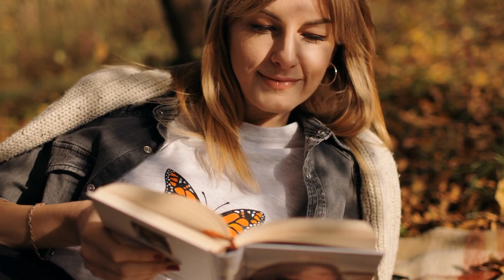Optimize Your Selfcare Practice With This Easy Strategy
In this episode, we explore why self-esteem is a challenge for many women and how we can overcome it. From societal expectations to personal growth, we discuss the importance of knowing ourselves, setting boundaries, and optimizing self-care. Tune in to learn practical steps to unplug, recharge, and restore your confidence.

My 5 Step Guide To Fuel Your Dreams & Empower Your Purpose -